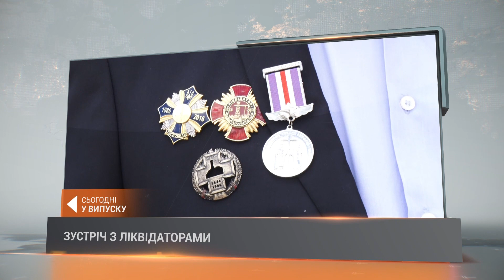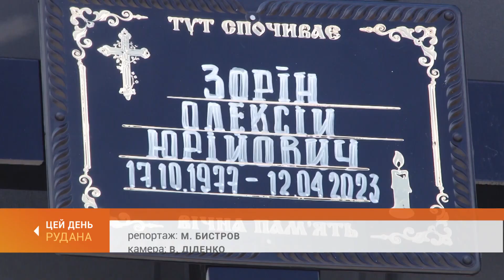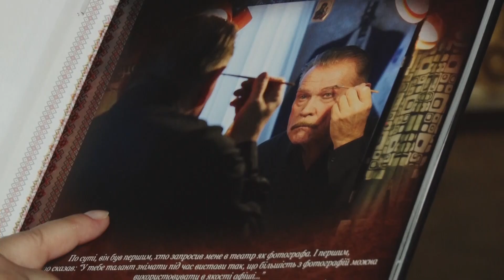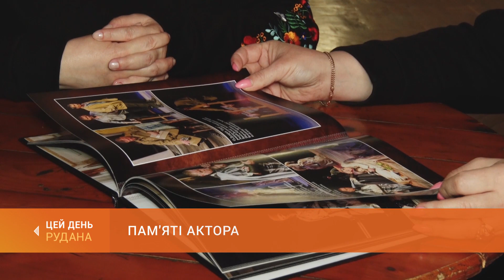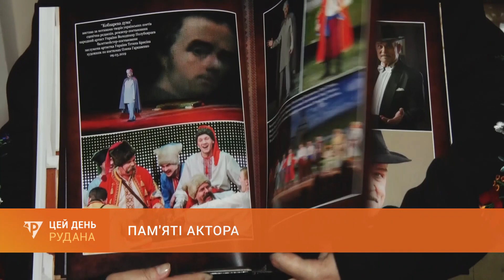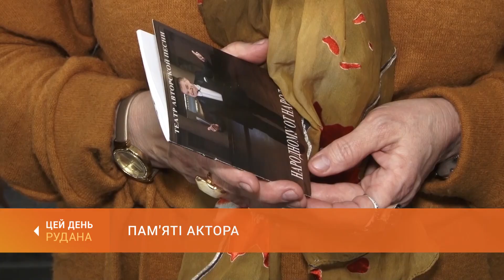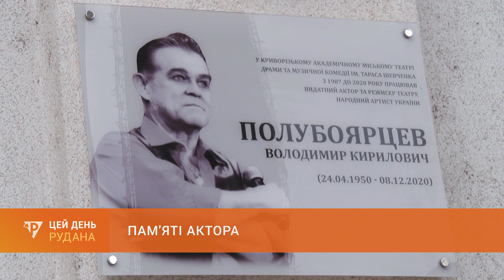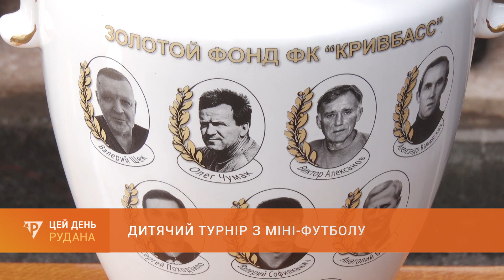«Цей День» (25.04.2023)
У випуску:
 0:00 Цей День
 1:02 Попрощалися з героєм: рідні, колеги та побратими сьогодні віддали шану загиблому бійцю Олексію Зоріну
 3:21 Зустріч з ліквідаторами: завтра - тридцять сьомі роковини Чорнобильської трагедії
 7:08 Пожежа в Центрально-Міському районі
 7:59 Родина для дитини: двоє дітей з Довгинцівського району влаштовані у прийомну сім'ю
10:38 Змінилася дата видачі щорічних виплат ветеранам війни та жертвам нацистських переслідувань
12:36 Криворізький Лувр: обдаровані діти інтерпретували картини видатних французьких художників
16:23 Криворізький п'ятикласник переміг на Міжнародній олімпіаді з англійської мови
18:16 Пам'яті актора: спогади про народного артиста України Володимира Полубоярцева
23:35 Срібний сезон: криворізькі баскетболісти завоювали медалі вищої ліги
26:23 Дитячий турнір з міні-футболу: змагання присвятили 64-ій річниці ФК "Кривбас"
28:47 Прощання